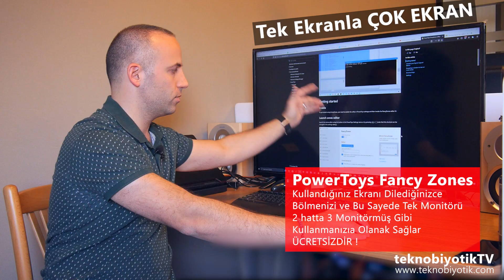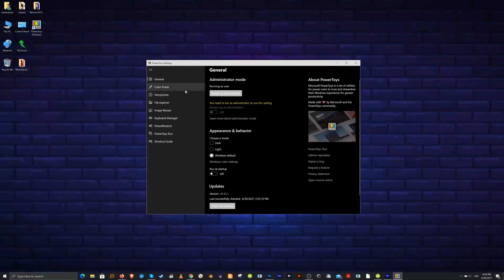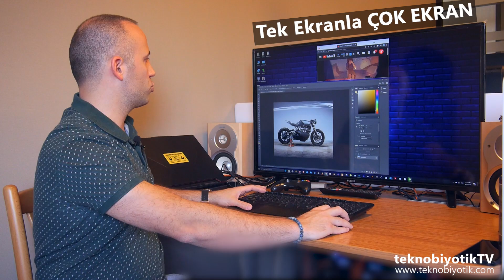Tek Ekranda ÇOK Ekran Gibi Kullanım Nasıl Olur ?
Bu videomuzda yine sizlere bilgisayar kullanımında faydalı olacak bilgiler sunuyoruz.Yazılımların linkleri paylaşılınca gereksiz ihtar aldığımızdan Vimeo ve Yeni Açacağımız Youtube Kanalına Sizleri Bekleriz.